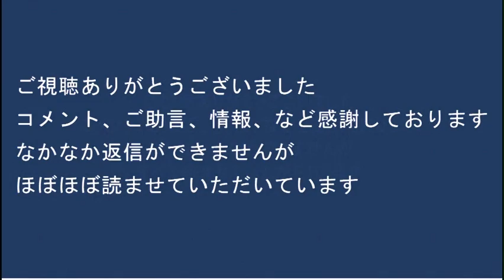野党が高市大臣罷免しなければ予算案を審議拒否すると岸田総理に求めている噂がありますが、野党が欠席でもどんどん審議を進めればいいんですむしろその方がいい大岡山駅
170-0005  東京都豊島区南大塚 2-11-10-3階 くつざわ亮治 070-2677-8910 まで